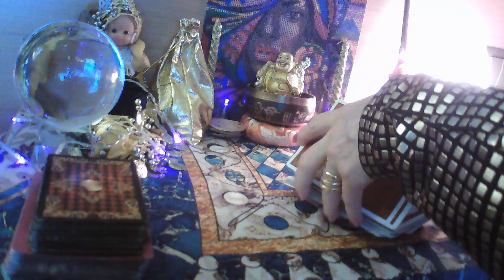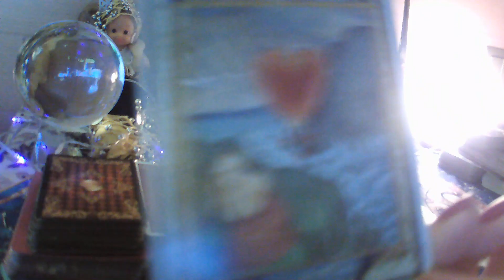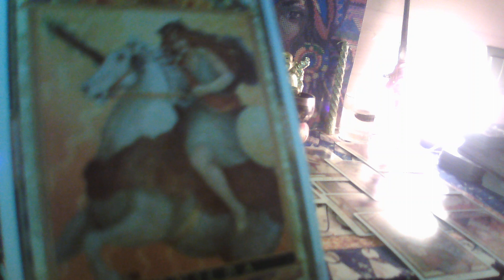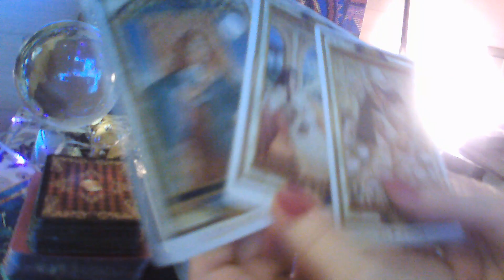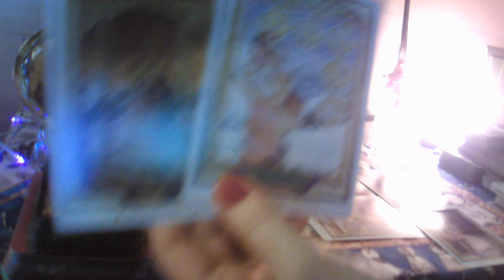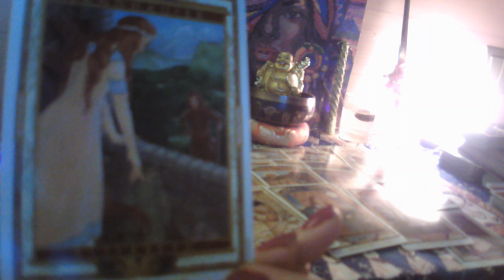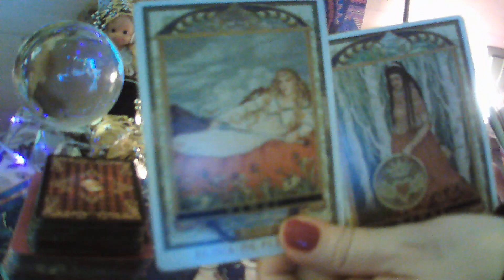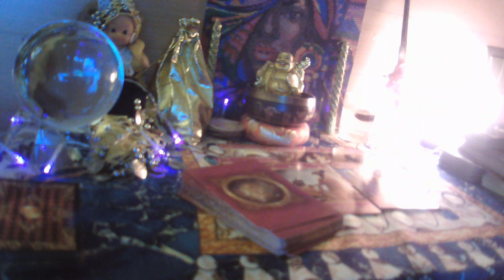LEO FEBRERO SAN VALENTÍN💘 EX TE BUSCARA Y LLEGAN DOS PERSONAS NUEVAS💝 TENDRÁS Q ELEGIR😃💘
BIENVENIDOS A MI CANAL, SI TE GUSTA SUSCRIBETE ES GRATIS, COMPARTE MIS VIDEOS , Y REGALAME UN LIKE PARA QUE TE LLEGUEN MIS VIDEOS, NO OLVIDES ACTIVAR CAMPNITA, GRACIAS MIL A TODOS MIS SUSCRIPTORES, OS ENVIO UN ENORME ABRAZO DE LUZ Y MUCHAS BENDICIONES.